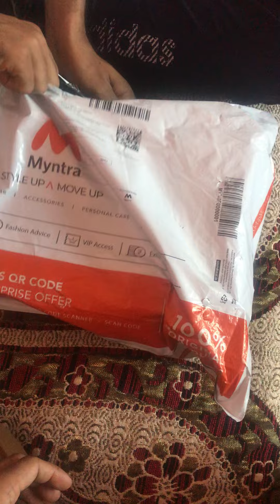Dc shoe bought from Myntra ||DC shoes||unboxing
Dc shoes bought from Myntra online sale
Op condition
At good price
Must watch this video